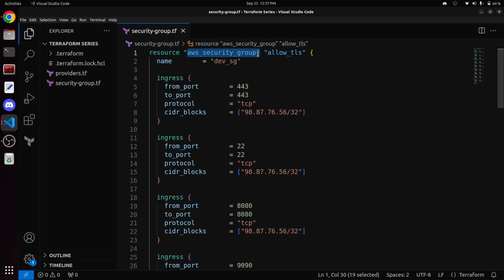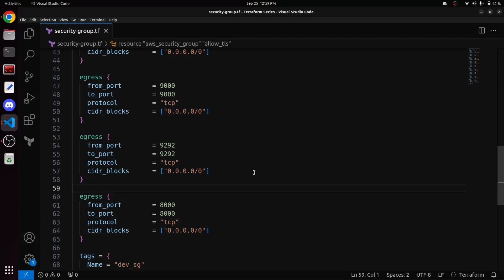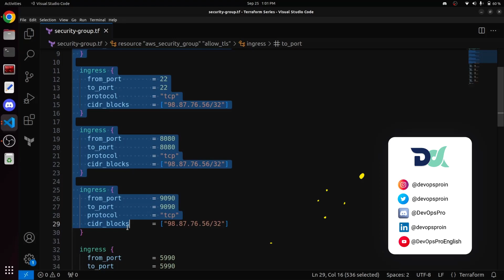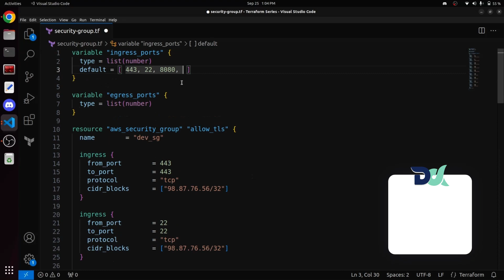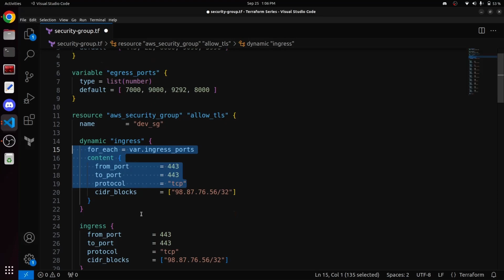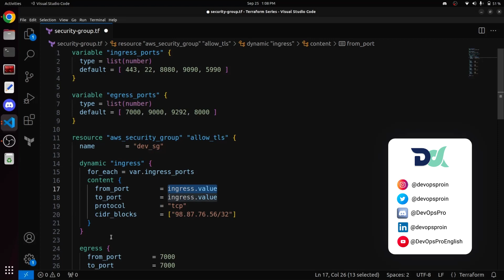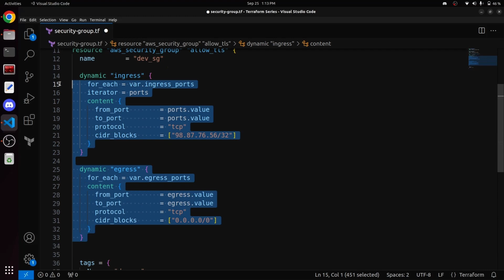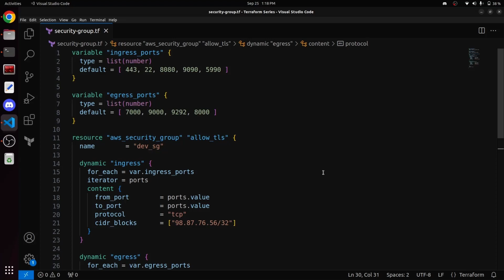Terraform Dynamic Block Explained with Demo in Hindi | What are Dynamic Blocks in Terraform?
Hello folks, Welcome to DevOps Pro!

In this insightful tutorial on our DevOps Pro channel, we dive deep into Terraform Dynamic Blocks. Join us as we explore the power of dynamic blocks in Terraform, demystify their usage, and provide a step-by-step demonstration of how they simplify AWS Security Group configurations. Learn the essential skills you need to optimize your infrastructure as code with Terraform. Don't miss out on mastering this crucial DevOps tool!